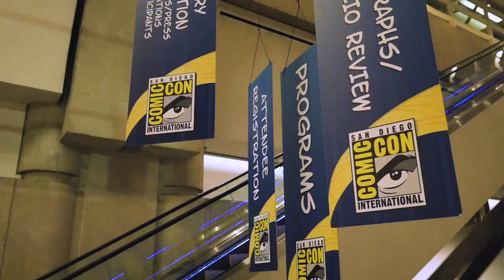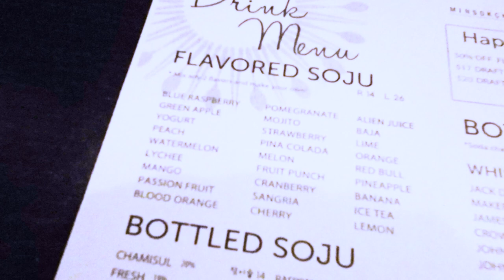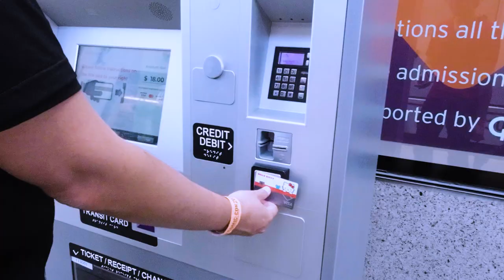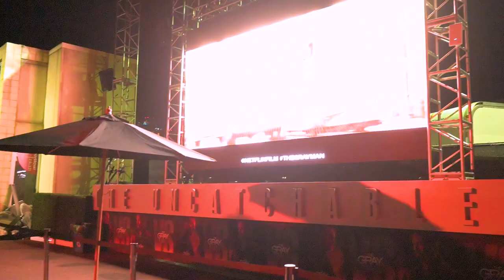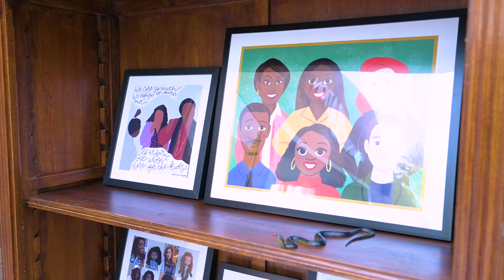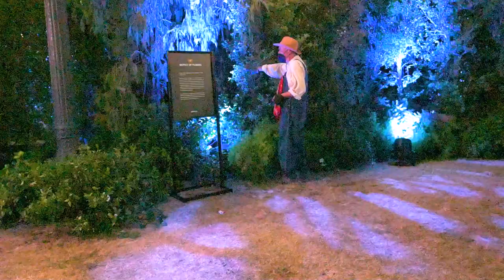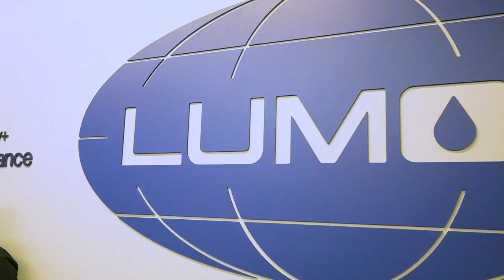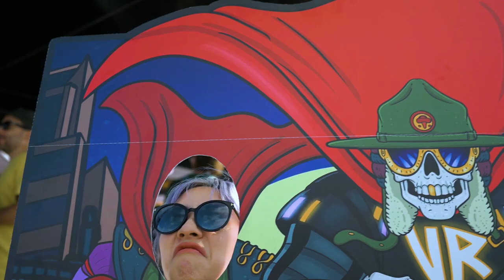San Diego Comic-Con 2022 Vlog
SDCC is back this year in full swing! I got to hang out with friends at the convention and checked out a lot of off-site activations, come take a look!

~Gear I Use~
Camera - Nikon Z7
Camera - Nikon Z6
Camera - Nikon Z50
Camera - Nikon Z fc
Camera - insta360
Lens - Nikon 35mm Z
Lens - Nikon 50mm Z
Lens - Nikon 105mm
Gimbal - DJI RSC 2
Gimbal - DJI RSC 3 Pro
Light - Elgato Key Light
Light - Aputure LS C120D II
Phone - Apple iPhone 12 Pro Max
Laptop - Asus ROG Flow X13
Laptop - Razer Blade 15
Drone - DJI Mavic 3 Cine

💫Get Connected!💫